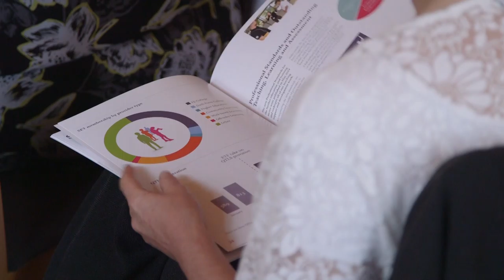Leadership Summit Presentation Videos Pat Carrington full